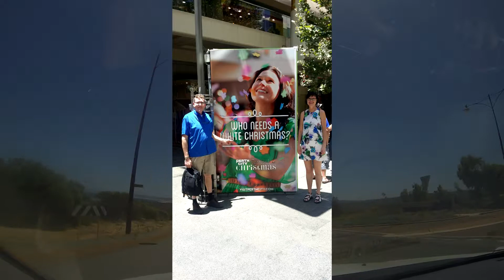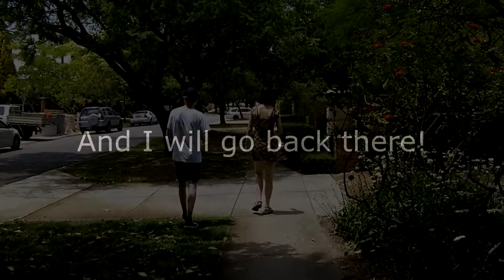My Visit to Australia!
This is a video of my visit to Australia 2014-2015.